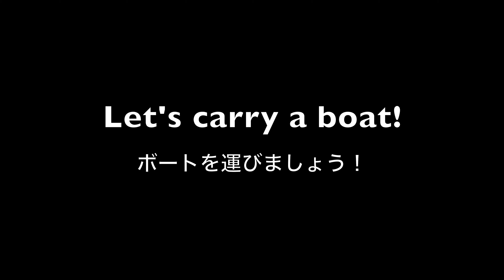【RC Crawlers】Vol 62 芝崎ロック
奈良県五條市にある芝崎河川公園、通称「芝崎ロック」。
なだらかな斜面から５mを超えるような大きな絶壁まで岩場の種類は多種多様。
玉砂利ゾーンや砂地ゾーンもあります。
入口が狭いが駐車場も近くてクローリングにはピッタリな場所です。
でも真夏は家族連れや川下りで大賑わい。

今回はBBQ後のゴミが放置されていてとても残念な気持ちになりました。

空き缶ペットボトルは当然のこと、コンロやフライパンに食材・ブルーシートまで放置。
盗んできたと思われるお店の名前が入った買い物カゴまで。
本当に腹立たしいです。
まだ新鮮な玉ねぎが有ったので恐らく撮影日の前日にBBQを楽しんだ後放置したのでしょう。
マナーを守れない人は公共の場所を利用する資格無し、家から出ないでください。

あまりにも酷すぎる！
自分達のタープを張った周りのゴミは可能な範囲で回収しました。
ほとんどの人はルールやマナーを意識しているのに、一部の人間によって使いづらい環境にされてしまうのかと思うとほんとうに腹が立ちます。
少なくとも自分達は、空き缶やペットボトル等は拾える準備をして遊んだ後よりは綺麗な状態にして帰るように心がけます。

 0:00  Trash Problem            ゴミ問題
 0:22  Let's go                         本編スタート
 2:15  Carry a boat                 ボートの運搬
 2:56  Crawling on the rock  岩の上を走行
 4:17  Cliff climbing               崖登り